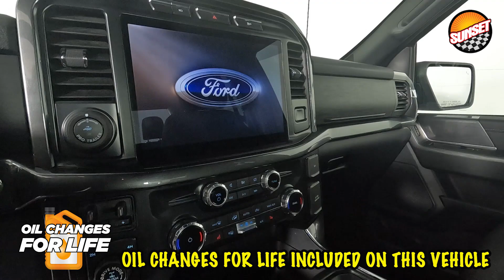2022 Ford F-150 XLT Truck 1FTFW1E85NKF03418 | #9422